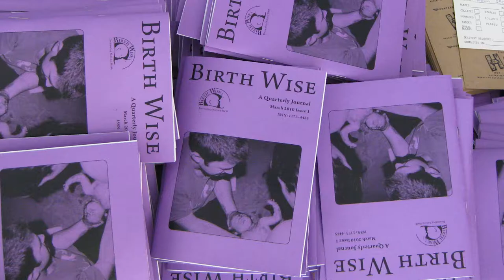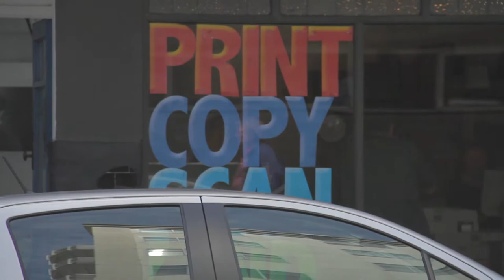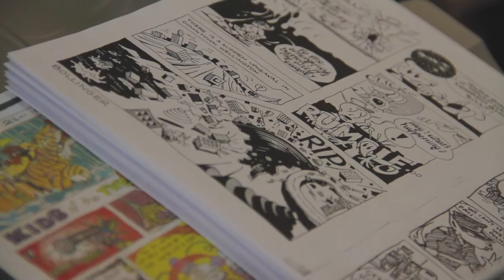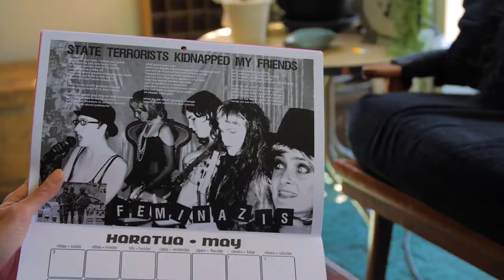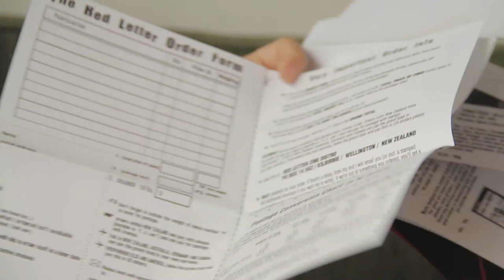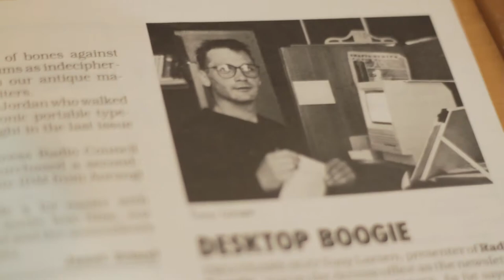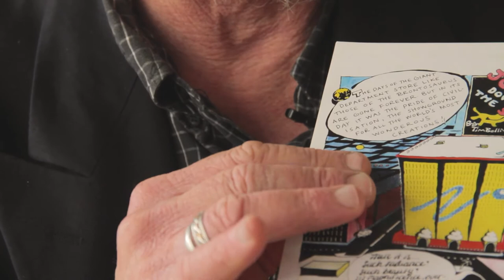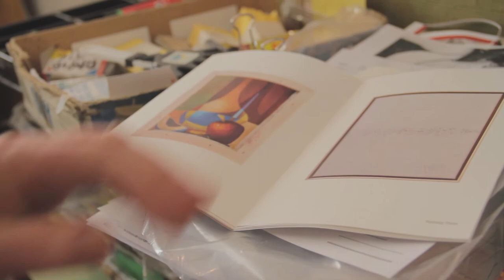Datastream - The Documentary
Datastream Instant Print was a small, independent print shop situated in Te Aro, run by one of the first women in New Zealand's print industry. After 35 years in operation, Kay – and Datastream - has retired, leaving behind an incredible legacy and a community of loyal ex-customers.